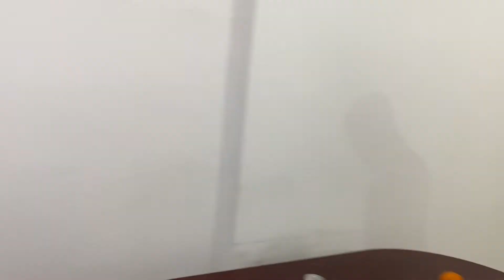1 Core Raffaello Chocolate Challenge കളി കാര്യമായി 😳| Water Glass Pull Challenge